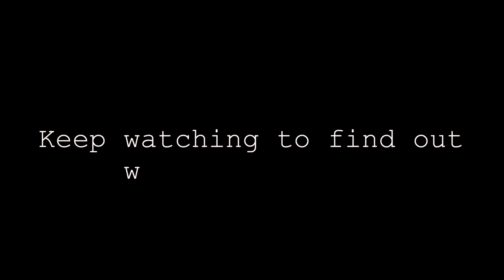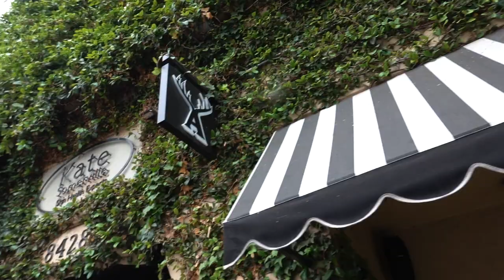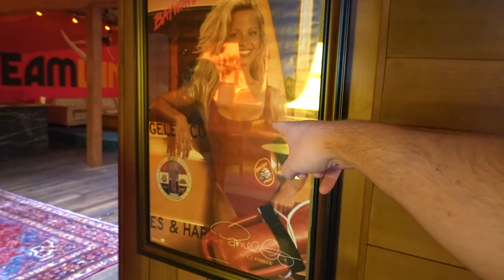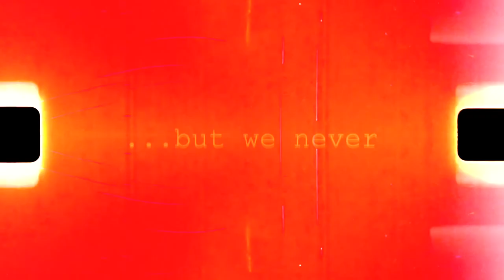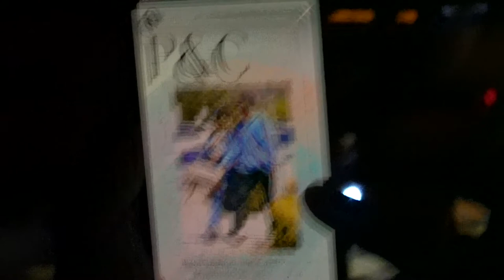BEACH DAY IN MALIBU! || Michael + Abbey VLOG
This was our third day of our long weekend in LA! Spent most of the day chilling in Malibu!